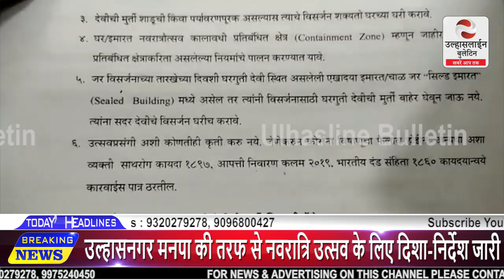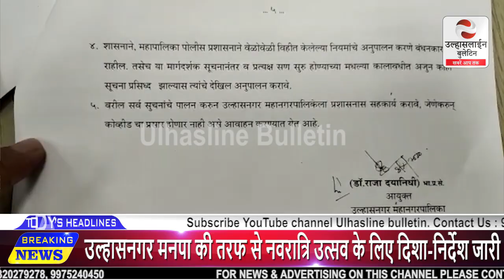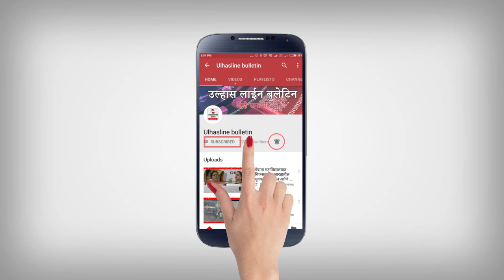उल्हासनगर मनपा की तरफ सेनवरात्रि उत्सव के लिए दिशा-निर्देश जारी,गरबा और डांडिया पर रोक